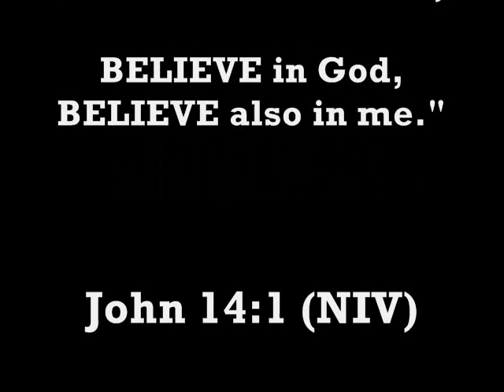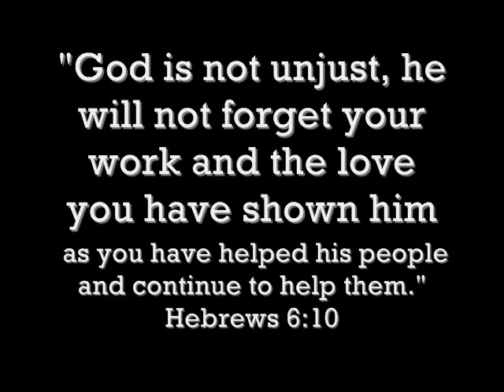Youth Convention Recap 2007-2009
Recap of Cross Over Youth at Youth Convention '07 to '09
San Diego and Anehiem